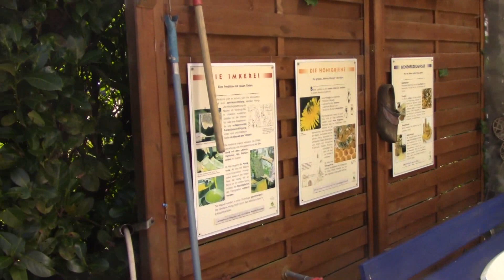Corona- Krise, Landeier haben es leichter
Wir können noch raus und in den Wald.